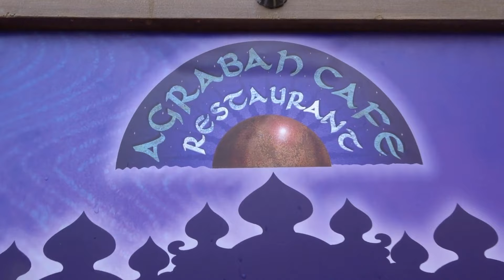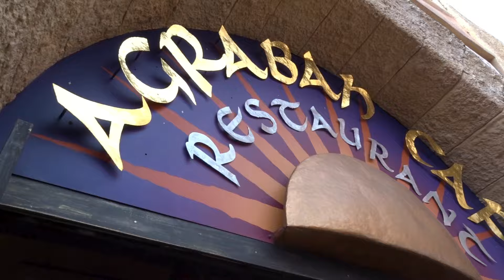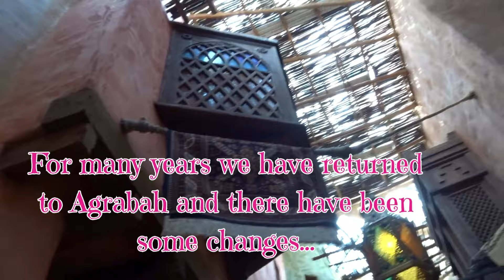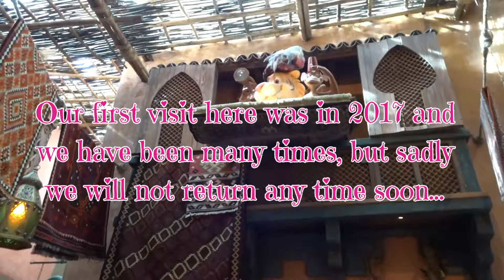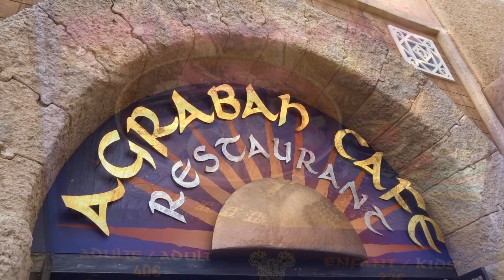Disneyland Paris AGRABAH CAFE Buffet Restaurant Review 2024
Agrabah Cafe Restaurant at Disneyland Paris - VEGAN Food! BEST Buffet Restaurant in Disneyland Paris?.  Full Buffet FOOD Tour & REVIEW, plus we share the amazing theming around this Restaurant.

We have been visiting Agrabah Restaurant at Disneyland Paris for many years, what do we think in 2024?, sharing what did we eat? would we return?, is it worth the price?.